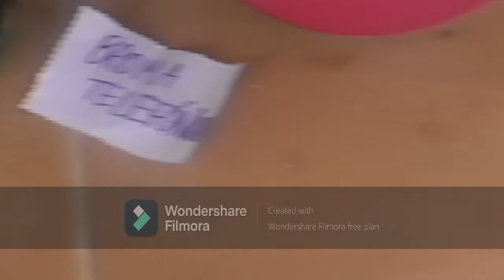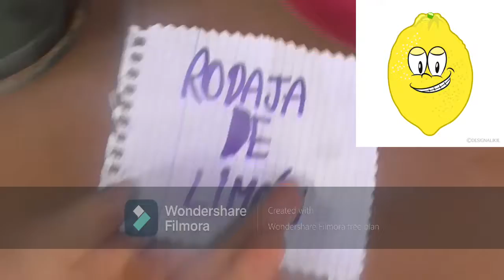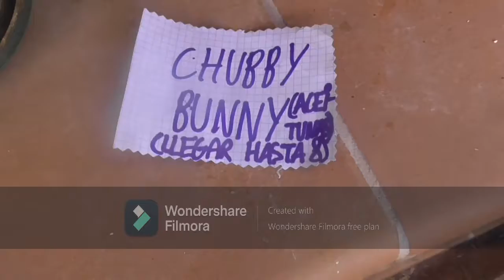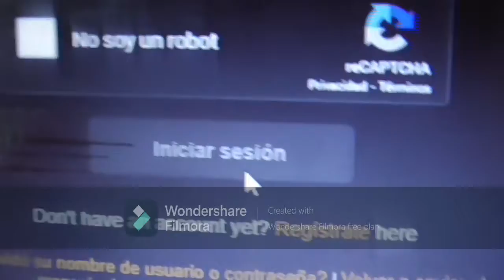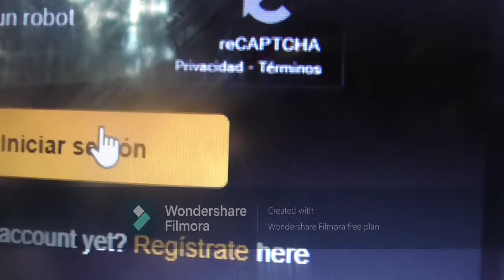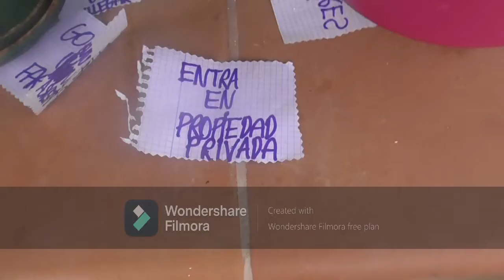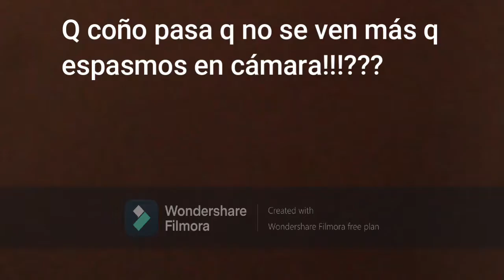¡Los retos más épicos de la adolescencia captádos en cámara!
¡Eh! ¡ESPERA! Arff... Uf... Menos mal, te pillé a tiempo. Oye, ya se q no te interesa y darías lo q sea x pasar de mí, pero visita estas otras mierdas de paso:
Eh, tú. Si tú, el/la q está mirando una pantalla ahora mismo con cara de pez luna. Solo quería decirte q mires el enlace tan bonito q hay aquí debajo :) :
Música